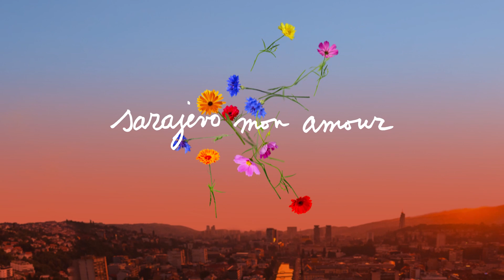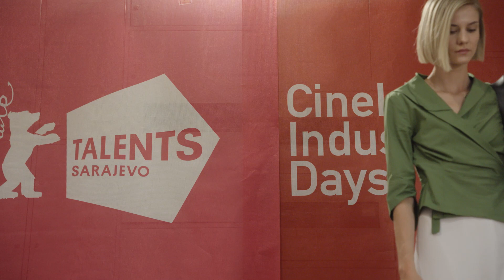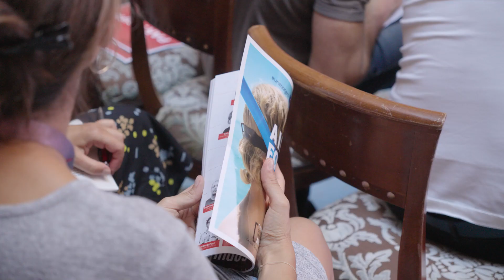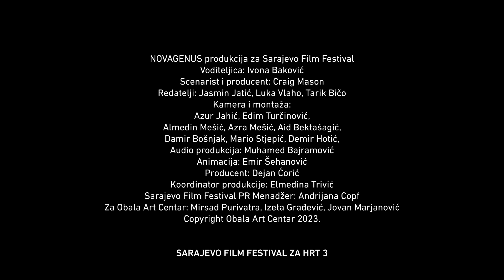Sarajevo Mon Amour | Episode 2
Svake godine tokom trajanja Sarajevo film festivala tim Festival TV snimi i Hrvatskoj nacionalnoj televiziji isporuči po jednu epizodu dnevno koja promovira aktivnosti SFF-a. Ove godine u produkciju Kronika za HRT uključeni su mladi talenti, producenti, reditelji, budući filmakeri.